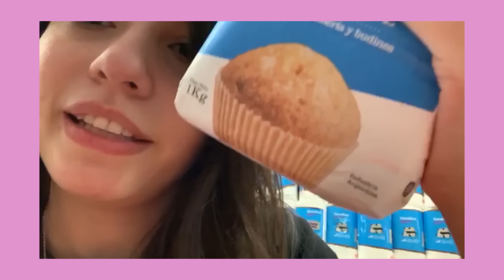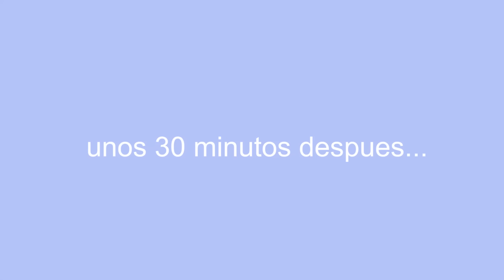LE ENSEÑO A COCINAR A MICA SUAREZ *en 10 minutos*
Con Mica vamos a estar haciendo una obra de teatro juntas (CASI PERFECTAS) las entradas salen mañana 20 de marzo en el siguiente (las entradas van a salir durante el dia y lo vamos a anunciar en nuestras redes sociales)

nos conocemos el 27 de abril???